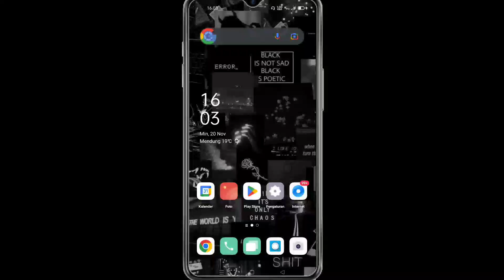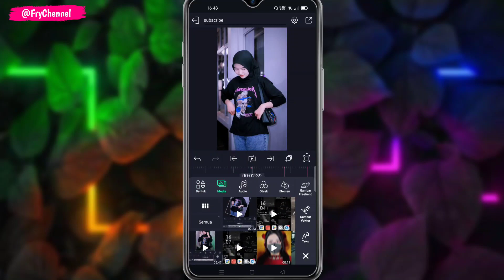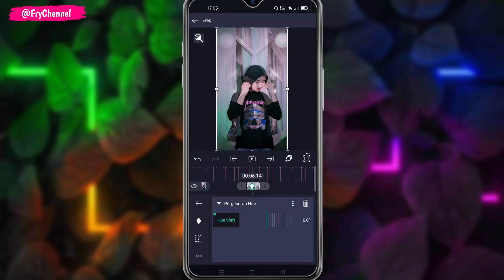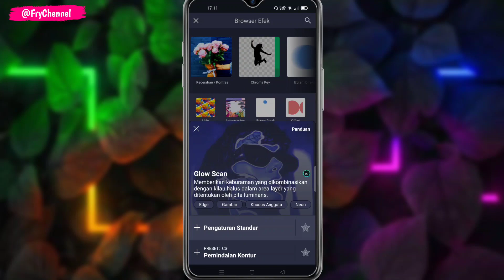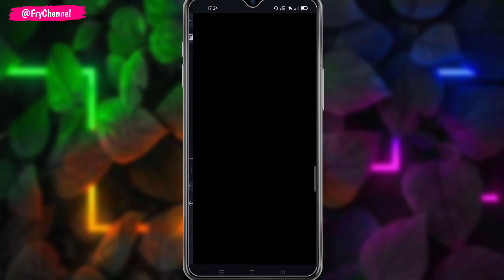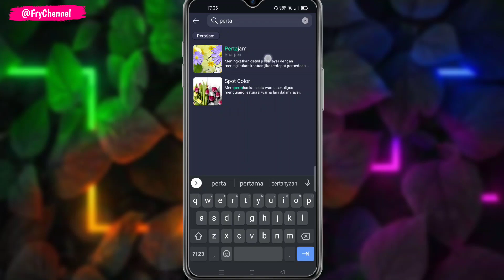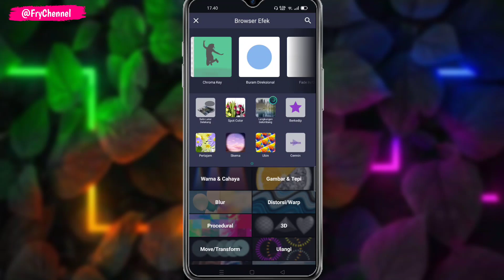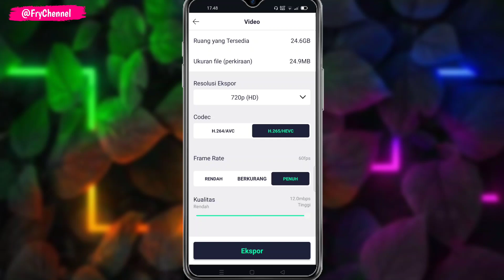Tutorial Cara Membuat Video Jedag Jedug Di Aplikasi Alight Motion.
Assalamualaikum.wr.wb
Hay guys kali ini aku bakal ngasih Tutorial Cara Membuat Video Jedag Jedug Di Aplikasi Alight Motion

Baca dulu sebelum Tonton
🏷️Follow ig aku juga:FryChennel:
🏷️ Follow Sumber BG:@ruang_terbaik
🏷️ Detik-detik beatnya👇

1.(02:16)
2.(03:22)
3.(04:16)
4.(05:00)
5.(05:22)
6.(06:26)
7.(07:20)
8.(08:03)
9.(08:24)
10.(09:29)
11.(10:23)
12.(11:07)
13.(11:28)
14.(13:03)
15.(13:27)
16.(14:09)
17.(15:01)